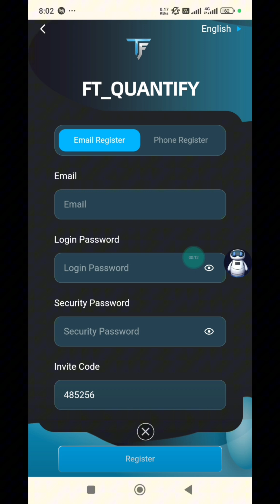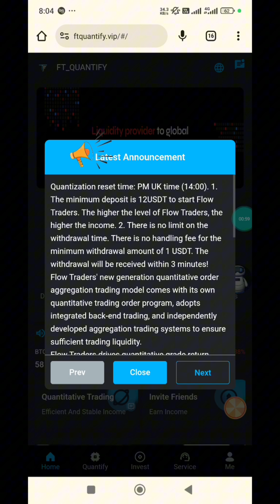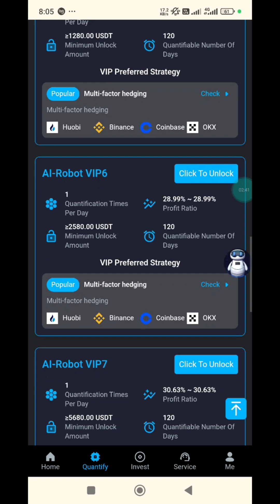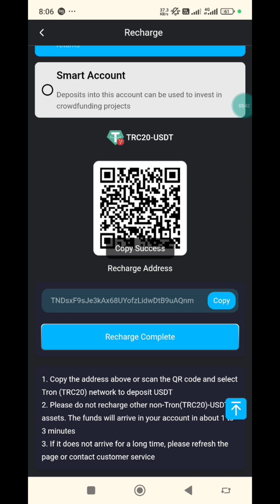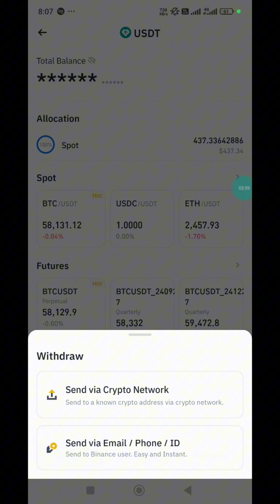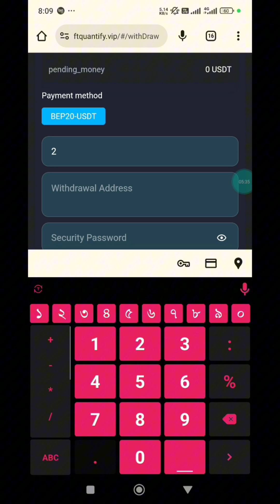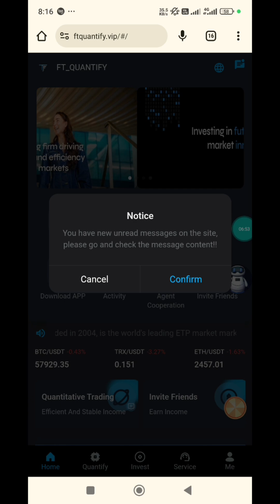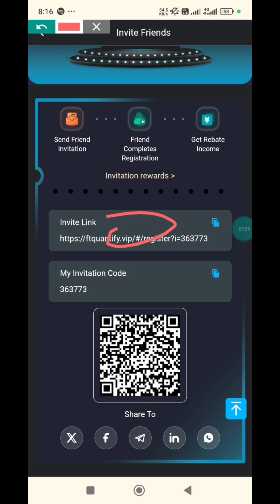Daily $2.89 Payment || New USDT Websites 2024 | Best Usdt Investment Websites | Long-term Platforms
Daily $2.89 USDT Payment || New USDT Websites 2024 | Best Usdt Investment Websites | Long-term Platforms |